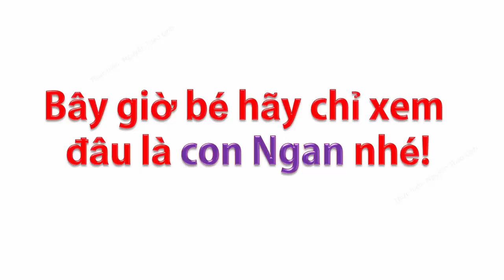Dạy bé học các con vật | em tập nói động vật Tiếng Kêu Con Ngan | dạy trẻ thông minh sớm